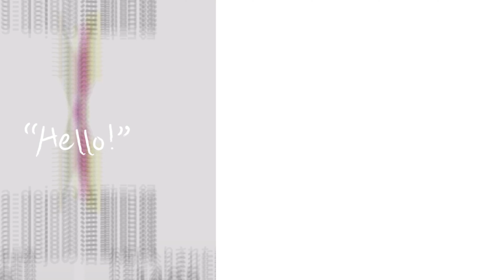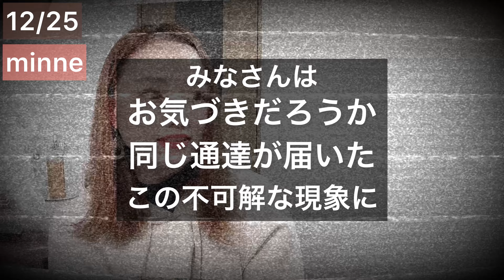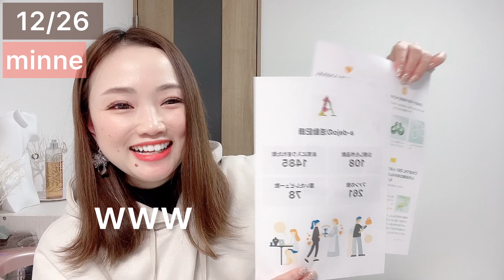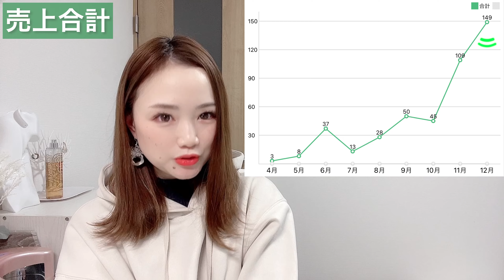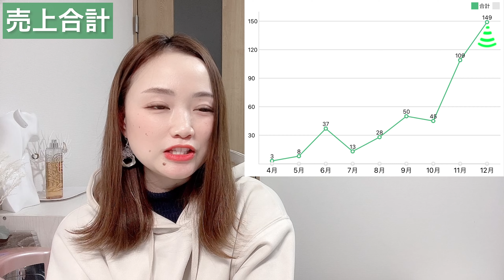【ハンドメイド作家♡minne・creema♡9ヶ月目の経過報告】⚫︎2021年を振り返る⚫︎ハンドメイド♡アクセサリー作家の記録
こんにちは♡⍢⃝♡
ハンドメイドアクセサリー作家のAhyaです♡

今回の動画は41本目になります♡
ハンドメイド作家
♡minne・creema♡
9ヶ月目の経過報告
⚫︎2021年を振り返る⚫︎

2021年を感謝の心で締めくくり
2022年も私らしく飛躍します✨

沢山の方との出会いがありました♡
みなさん心温かい方ばかり
また様々なジャンルの作家様との出会いも
すごく刺激を受ける日々でした♡

とっても温かいお言葉をかけてくださったり
皆さんの優しさに救われた2021年でした🥲♡
素敵なご縁に感謝しております✨

2022年も沢山のことにチャレンジしながらも
まだまだ突っ走り続けて行きますので
2021年もAhyaを宜しくお願い致します🥺

･*：.｡.：*･ﾟ･*：.｡.：*･･*：.｡.：*･ﾟ･*：.｡.：*･

動画内で話していたラジオ配信について💋

お便り質問フォームを作りました♡
概要欄のリンクにも貼ってます♡

質問💌大大大募集中です!
私にネタを下さいっ˖*(｡‾᷅^‾᷅｡)*.·

･*：.｡.：*･ﾟ･*：.｡.：*･･*：.｡.：*･ﾟ･*：.｡.：*･

･*：.｡.：*･ﾟ･*：.｡.：*･･*：.｡.：*･ﾟ･*：.｡.：*･